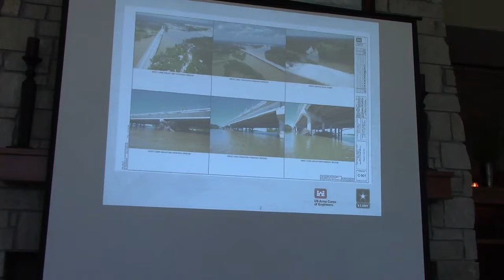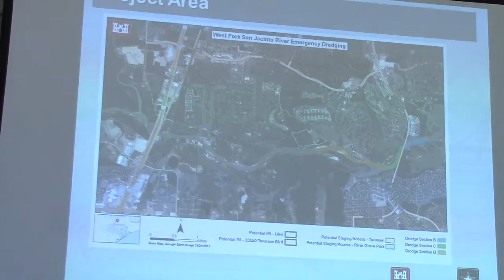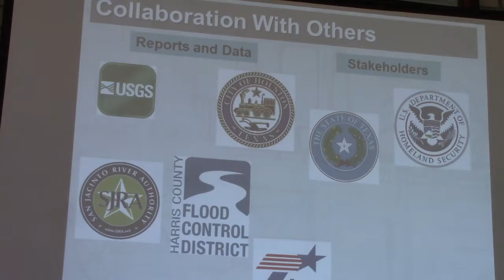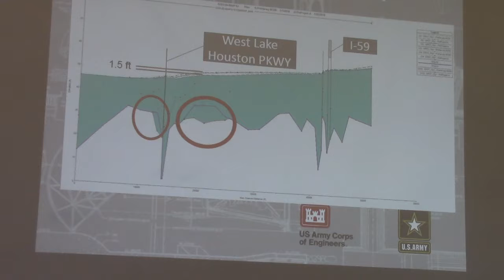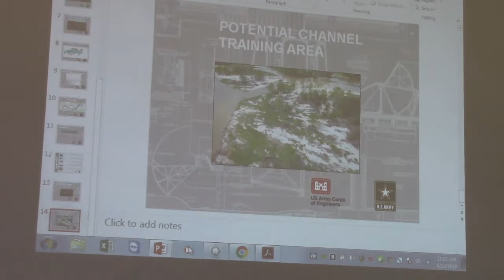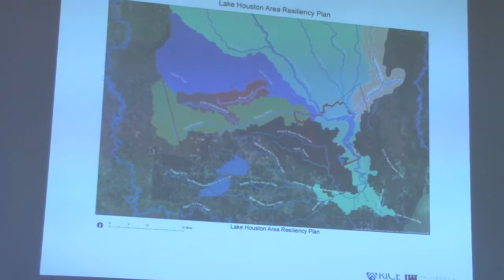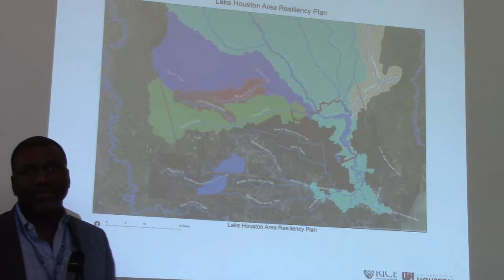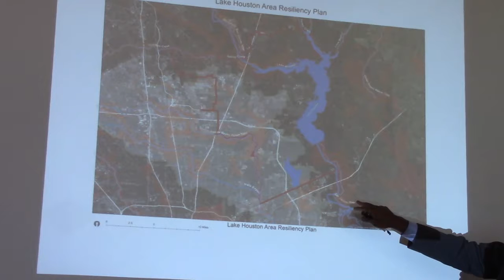Salute to Lake Houston June 12, 2018